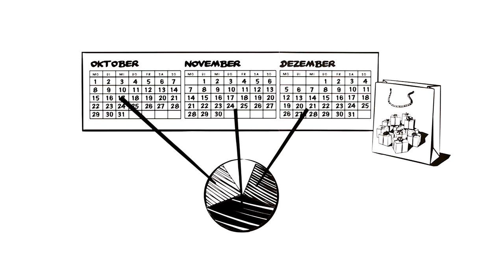explainity® Adventskalender 2014 - 13.Dezember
Das Shoppingverhalten der Deutschen in der Weihnachtszeit zeigt, dass die Meisten sich schon frühzeitig um Geschenke kümmern. Genaueres erfahrt ihr, wenn ihr Türchen #13 des explainity Adventskalenders öffnet.

Diesen Erklärfilm dürfen Sie gerne für eigene Zwecke frei verwenden und bei sich einbinden. Bitte beachten Sie jedoch, dass der Erklärfilm weder inhaltlich noch grafisch verändert werden darf. Geben Sie bei einer Verwendung bitte stets explainity als Quelle an und verweisen Sie bei Veröffentlichungen im Internet